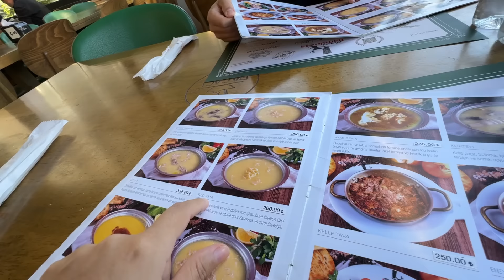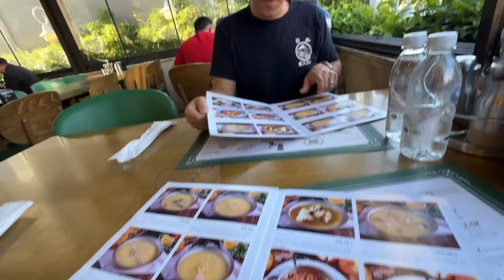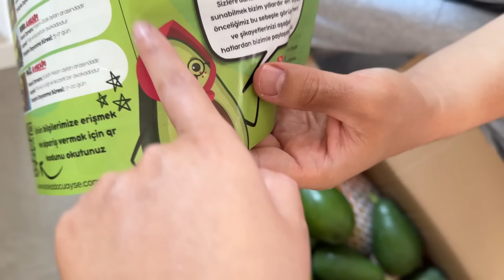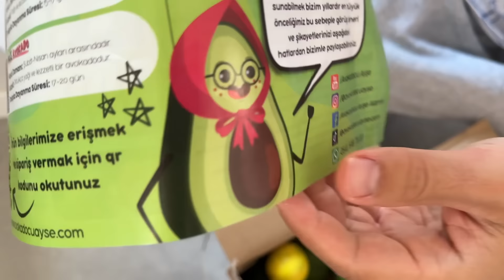YA ABRIERON LOS OJITOS (Comenzamos a darle fórmula por esta Razón)